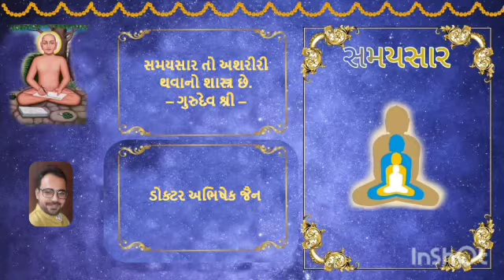No 261 30/06/2022 Samaysaarji Gatha 84 (Tika)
૧) અકર્તાપણુ શેના થી જોડાયેલું છે, યોગ - ઉપયોગ ના વ્યાપાર થી કે શ્રદ્ધાન થી?
૨) જ્ઞાની ની યોગ- ઉપયોગ ને જોવાની દ્રષ્ટિ કેવી હોય છે?
૩) યોગ- ઉપયોગ ના અકર્તા હોવું એટલે શું?
૪) મુનિરાજ સમિતી નું પાલન કરતી વખતે, અકર્તાપણા અને અપ્રમાદપણા નું શ્રદ્ધાન કેમ રાખે છે?
૫) નિમિત્ત ના જ્ઞાન માં શેનું નિષેધ છે?
૬) રંગીન શર્ટ ના દાખલાથી કેવી રીતે સમજાવ્યું છે કે:
આપણી દૃષ્ટિ સંયોગ પર હોય છે, સ્વભાવ પર નથી?
૭) આત્મા માં રાગાદી ભાવ હોવા છતા એ શુદ્ધ છે આ વાત, રંગીન કપડાં માં રંગ ના દાખલાથી કેમ સમજવું?